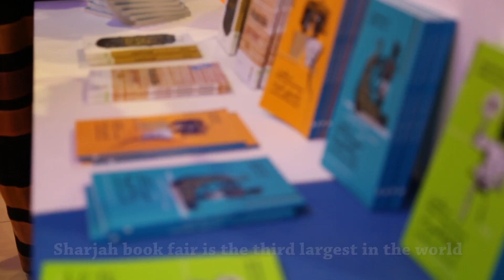Proud To Be A Sharjonian - The Sharjah Book Fair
Every November Sharjah hosts the largest book fair in the Arab world and it's no surprise seeing as Sharjah has the highest literacy in the United Arab Emirates.